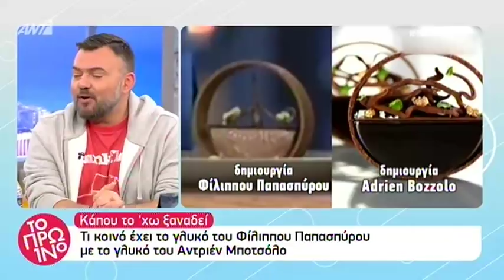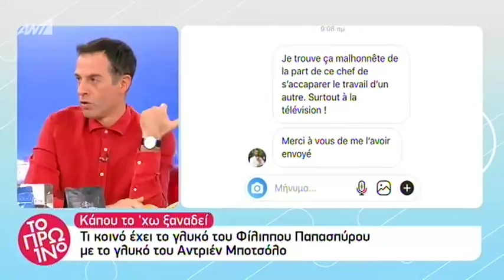Master Chef Η συνταγή που προκάλεσε σάλο